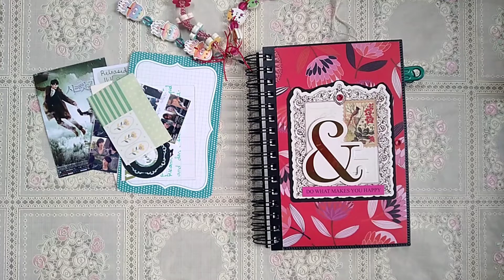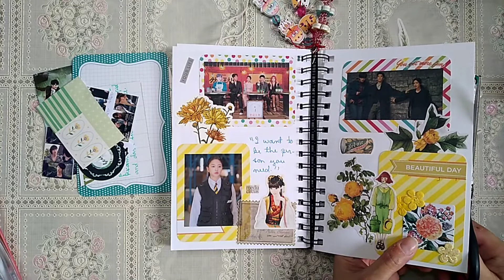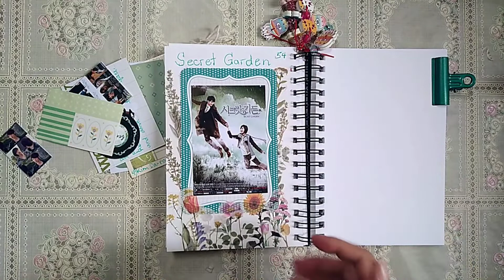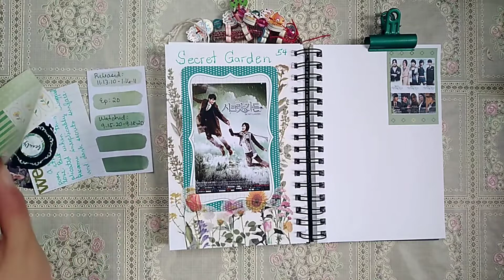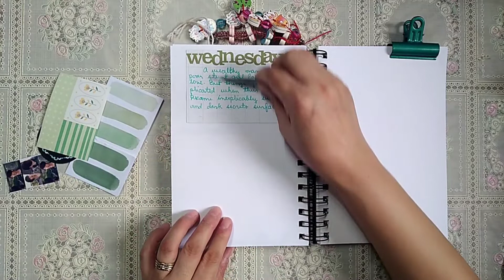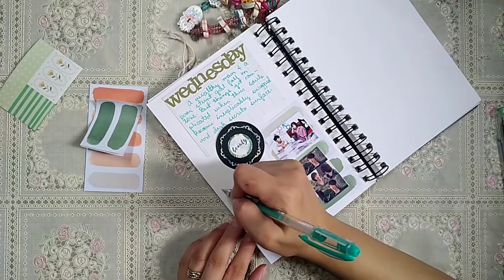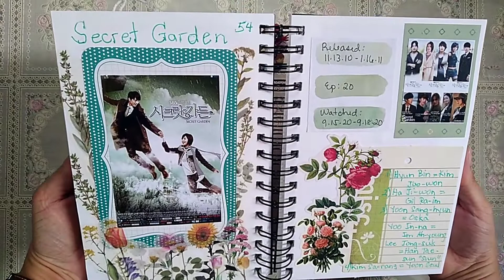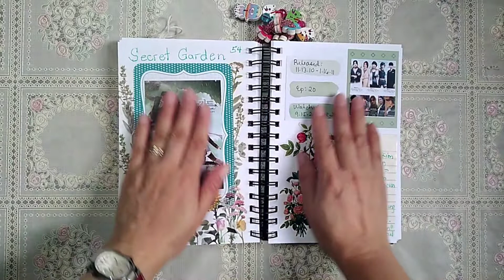54) SECRET GARDEN kdrama journal with me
My first spread for this drama.

SECRET GARDEN
Ha Ji-won
Hyun Bin
Yoon Sang-hyun
Kim Sa-rang
Lee Jong-suk

Stay Blessed!
Happy crafting!

💞Gigie💞

Vintage Theme Stamps Scrapbook Journal Page

Super Discount Cutting DIes

Clearance Sale

victoriasmoon